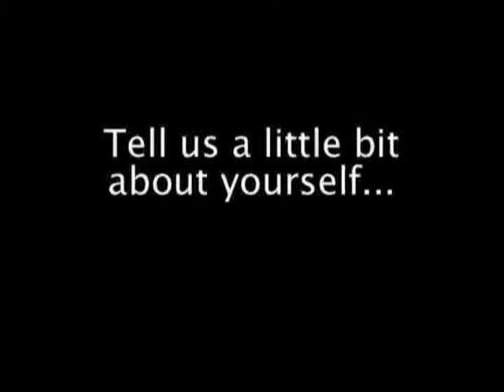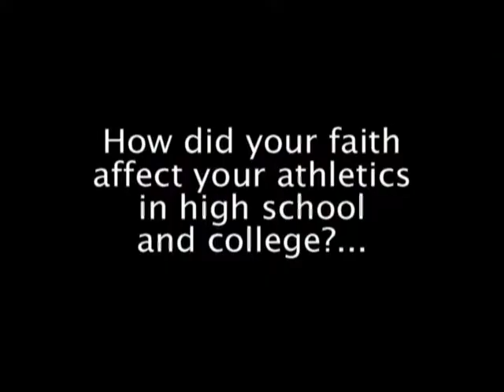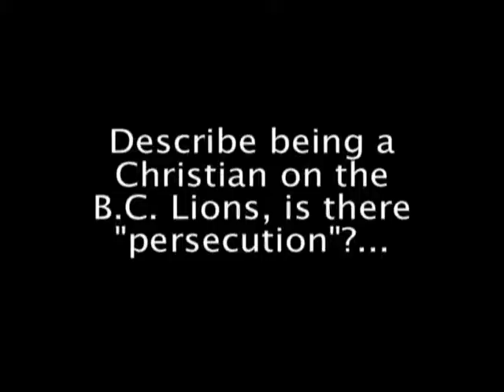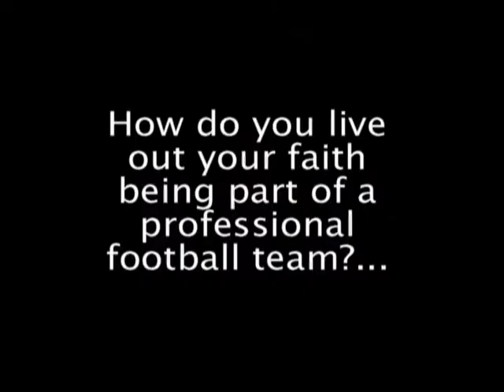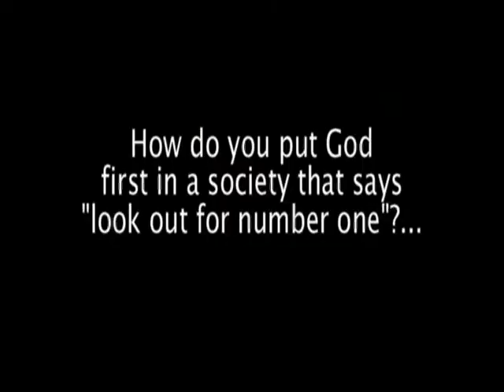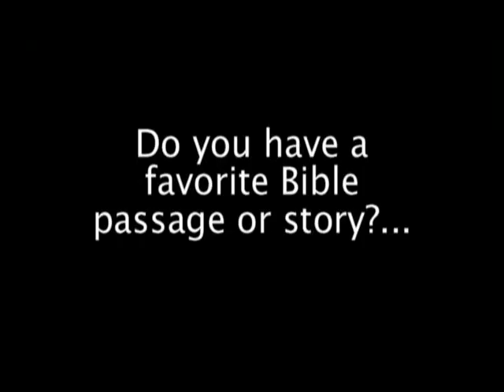Zac Champion Interview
Zac Champion of the BC Lions discusses being both a Christian and a professional football player.  Interview by Justin Verwoerd.